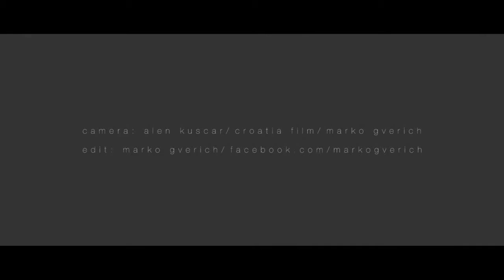MoDem Festival 2013 (Official Video)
The official MoDem Festival video from 2013.

- alen kuscar/ croatia film/ marko gverich

[Edit]

[Music]

- kalya scintilla - infinitely being
- paracozm - hypertense
- meerkut - plante Verte